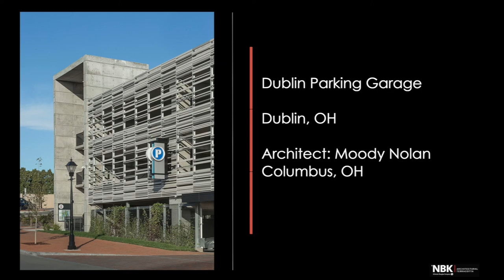Dublin Parking Garage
The Dublin Parking Garage complements the design of the adjacent Columbus Metropolitan Library – Dublin Branch. The façade of the garage has a light and airy feel due to the use of terracotta baguettes horizontally installed with open spaces between them. This random spacing created texture. Three different gray colors were used. The baguettes are rectangular, but some are 2” x 2” and some are 2” x 4.” This creates a unique façade that enhances the beauty of downtown Dublin, Ohio.

Architect: Moody Nolan, Columbus, OH